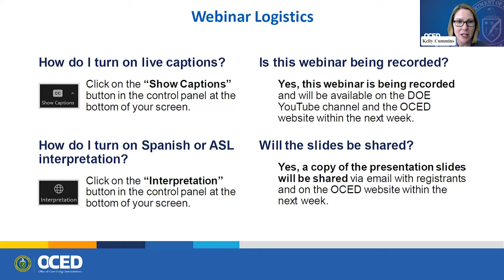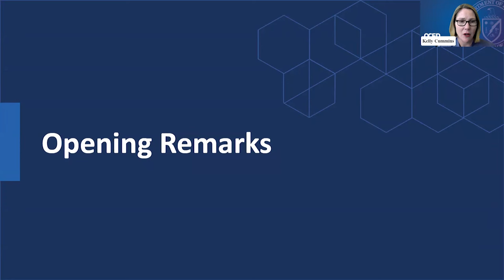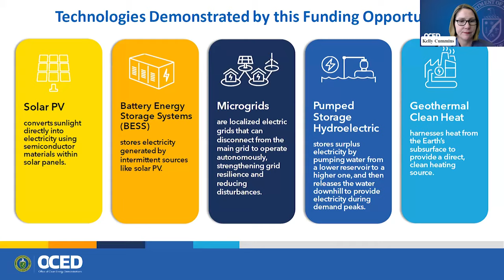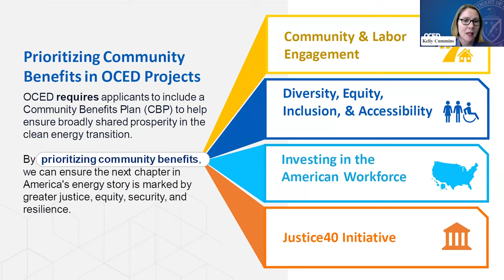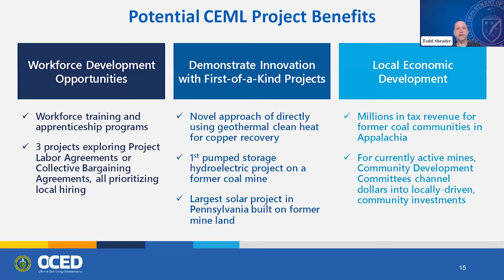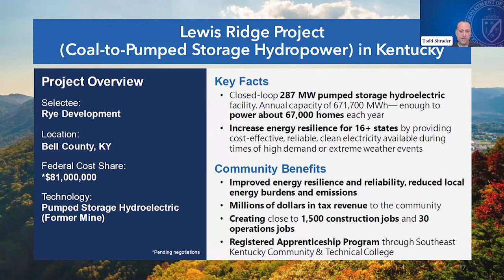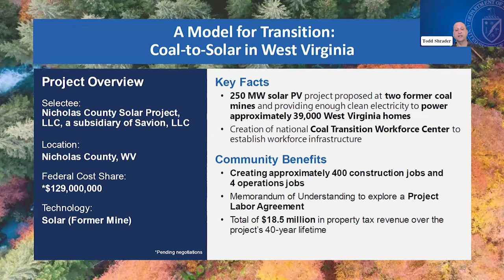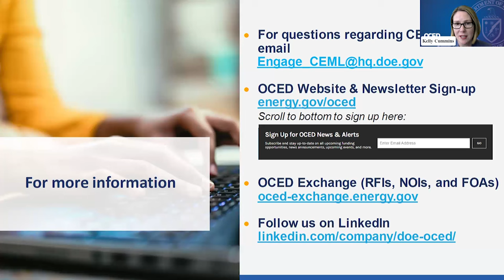Clean Energy Demonstration Program on Current and Former Mine Land Project Selections Briefing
Video recording of the Clean Energy Demonstration Program on Current and Former Mine Land Project Selections webinar, featuring senior DOE officials as they discuss the five projects selected for award negotiation. This $475 million investment—made possible by the Bipartisan Infrastructure Law—will support a variety of diverse, locally driven clean energy projects that can be replicated in current and former mining communities across the country.  Webinar held on March 22, 2024.